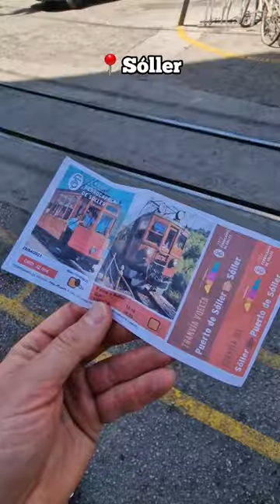🏝Kennst du diese Seite von Mallorca❓️